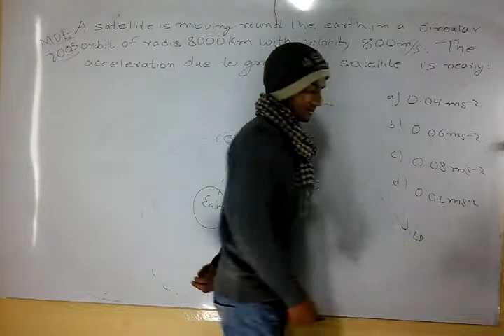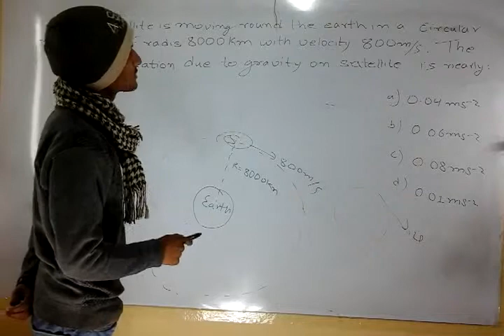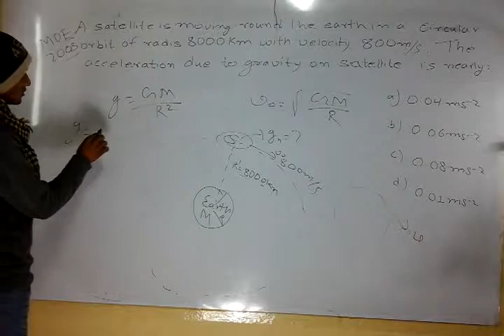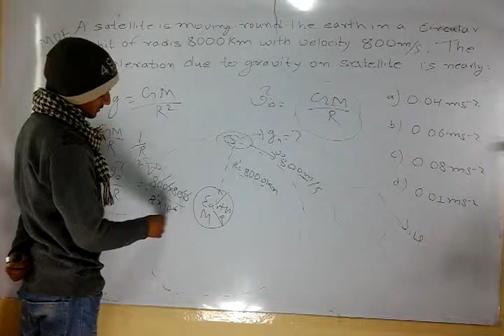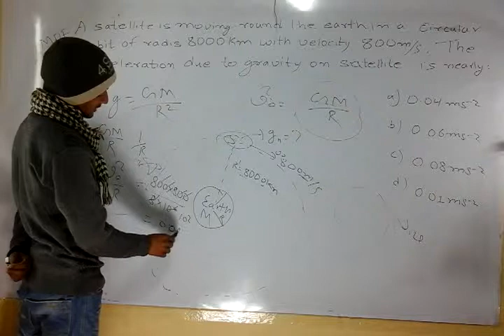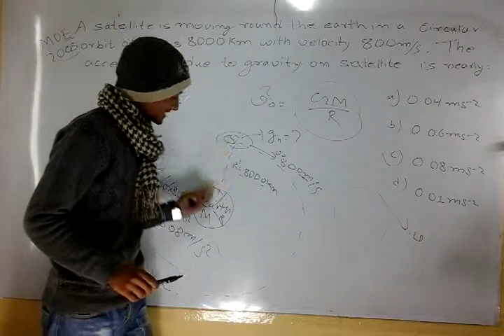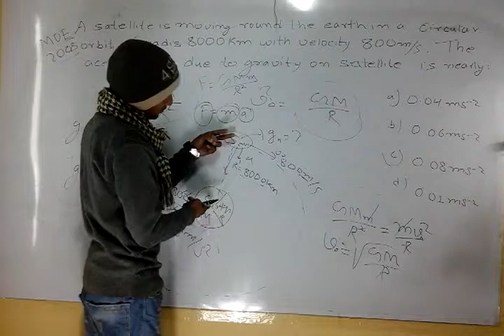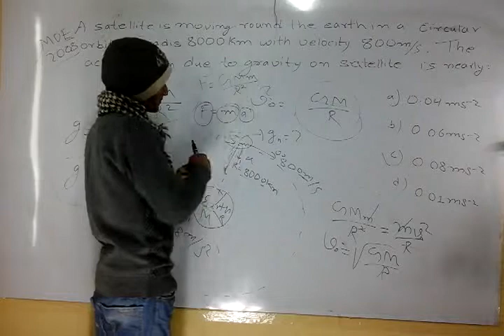A satellite is moving round the earth in a circular orbit of radius 8000 km with velocity 800 m/s.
A satellite is moving round the earth in a circular orbit of radius 8000 km with velocity 800 m/s. The acceleration due to gravity on satellite is nearly
0.04 ￼                          C. 0.08 ￼
0.06 ￼                          D. 0.01 ￼